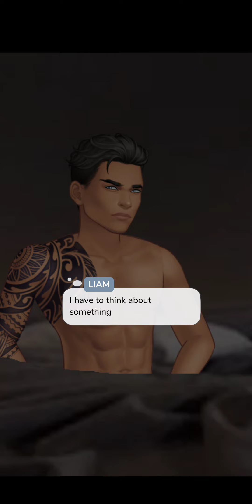Falling For Red Eye chapter 27 episode choose your story.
Playlist for Falling For Red Eye

Falling For Red Eye

Falling For Red Eye on episode choose your story.

Story description:

Brianna lives in a life with fears and worries, but what will happen when she starts working for someone she fears the most?... the red eyed creature. *CC/Art*

Yasemin Instagram account.